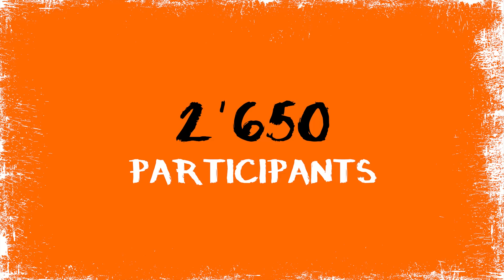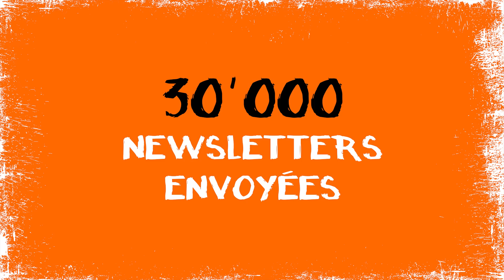The Meuhday 2016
Meuhrci aux 2650 participants qui ont bravé les 19 obstacles à cette 2e édition du 10 septembre 2016. C'était meuuuhnifique !

Préparez-vous pour la 3e édition le 9 septembre 2017 !